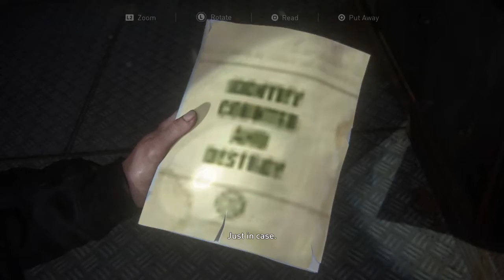The Last of Us™ Part II Why Yara